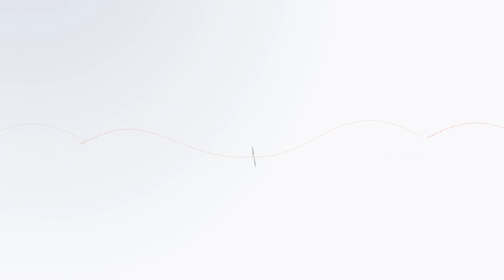Análise de Dados e Big Data para compras públicas | IDPcast EP3 | 2ª Temporada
Big data para compras públicas: como a análise de dados massivos pode contribuir para a eficiência de compras governamentais?

Os dados podem ser uma grande revolução para os tribunais do Brasil. Existe uma potencialidade enorme para fazer consultas, montar processos licitatórios ou solicitar propostas, por exemplo. Tudo fica mais transparente!

Os efeitos disso são a diminuição da corrupção ou influencia de grupos de interesse e o fato das compras ficarem mais baratas.  Esta é uma área nova, que está se desenvolvendo com muita força e intensidade.

Para trabalhar com Big Data para compras públicas é preciso contar com uma governança bem estabelecida, com apoio do líder e uma visão estratégica no cuidado dos dados. Assista o vídeo e saiba mais!

Episódio 03 - Dívida ativa e controle externo: Novos instrumentos e tecnologias de Big Data
Anfitriões e convidados:
- Tarsila Fernandes (Procuradora Federal, Assessora de Ministro do STF, Doutora em Direito e professora do IDP)
- Miquerlam Cavalcante (Procurador da Fazenda Nacional, Assessor de Ministro do STF, Doutorando em Direito e professor do IDP)
- Edilberto Pontes (Conselheiro do Tribunal de Contas do Ceará, atual Vice-Presidente reeleito do TCE Ceará, Presidente do Instituto Rui Barbosa)
- João Henrique Grognet (Procurador da Fazenda Nacional, Coordenador-Geral de Estratégia de Recuperação de Créditos na Procuradoria-Geral Adjunta de Gestão da Dívida Ativa da União)